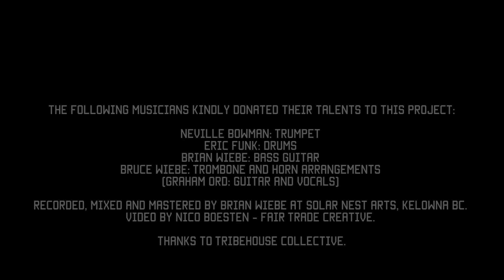Two C Words - the story behind the song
Graham Ord shares the story behind the song entitled "Two C Words". A song dedicated to Jordan Unrau. (along with anyone else battling cancer)